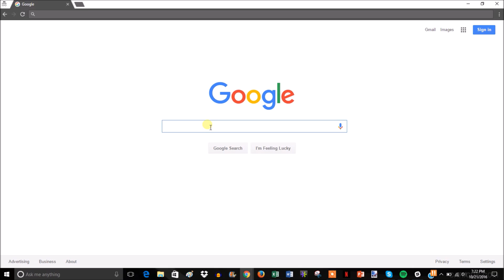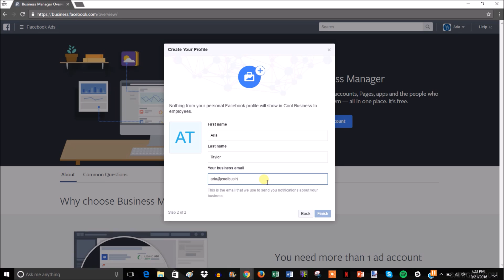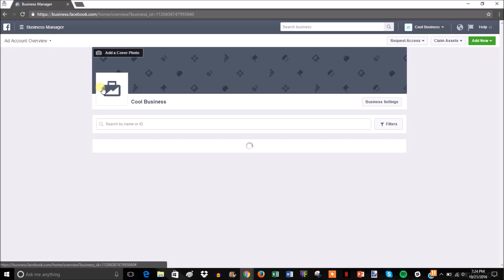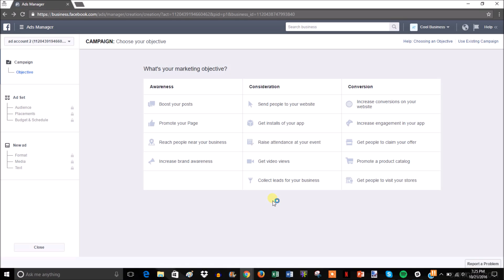How To Create Multiple Ad Accounts With Facebook Business Manager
In this video we show you how to create an account with facebook business manager and how to create multiple ad accounts within your business manager. This is useful if you have multiple stores or businesses.